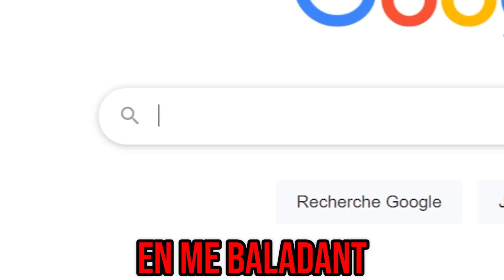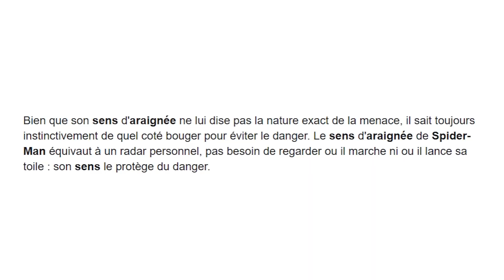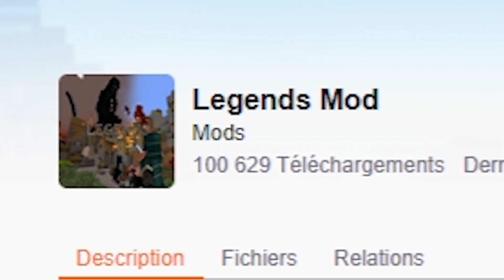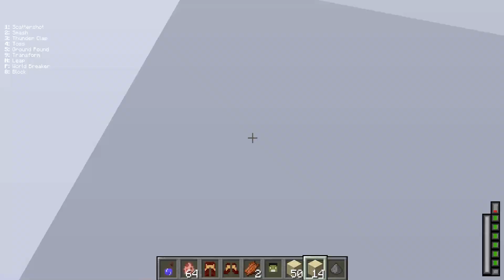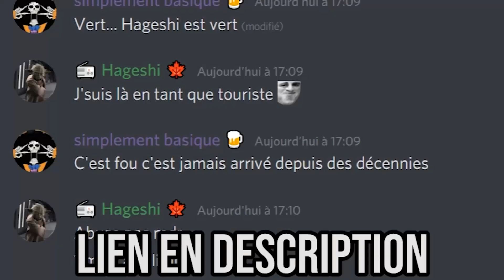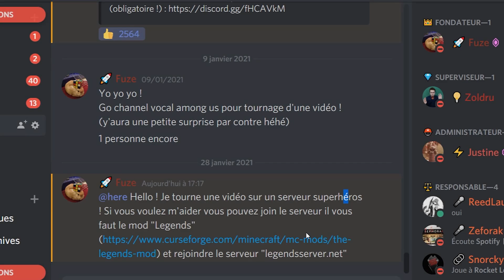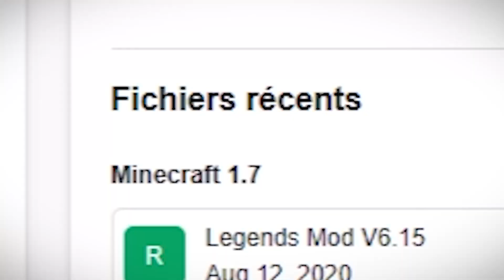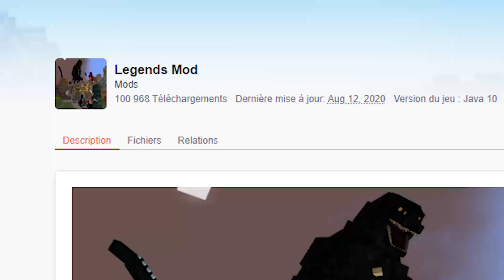MINECRAFT MAIS J'AI DES SUPER-POUVOIRS ?! (c'est cheaté)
Aujourd'hui j'ai rajouté un mod de super-héros à mon jeu... et bah c'est complètement fumé (ah et oui on va faire n'importe quoi sur un serveur aussi)